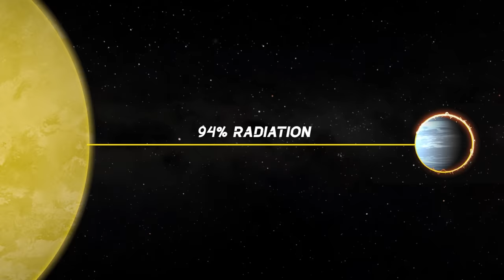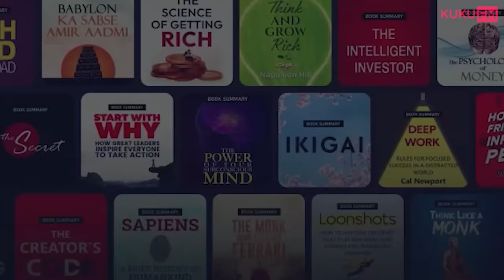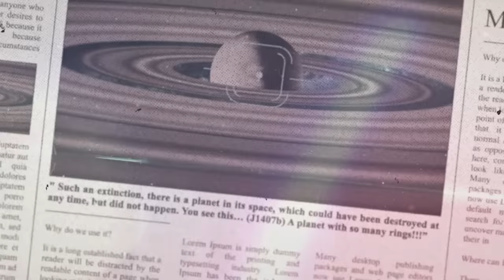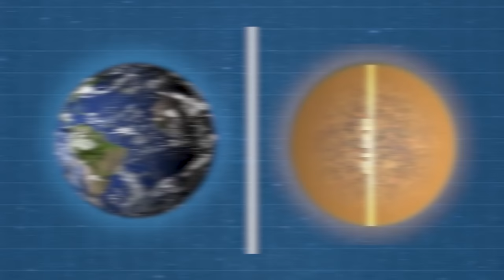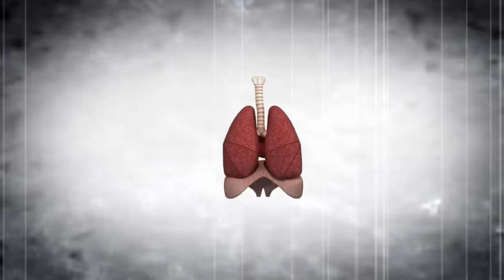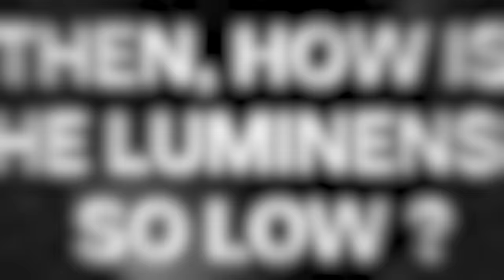अब तक के सबसे डरावने PLANETS जो वैज्ञानिकों ने खोजे | Scariest Exoplanets in The Universe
Exoplanets are defined as planets orbiting other stars outside of our own solar system. They come in a huge variety, from beautiful Earth-like environments to worlds nicknamed “hell planets” for their merciless surfaces. To date we have 3,730 confirmed exoplanets, 2,724 potential candidates to be exoplanets, and 2,783 planetary systems. I’ve gathered here a list of some of the wildest and most terrifying of these planets, like J1407b, WASP-76b and so on… What is most terrifying about these planets?? Let’s find out!!!